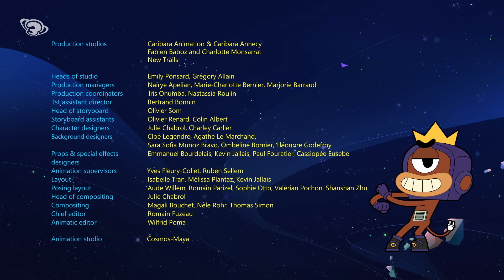Agència Galàctica - La torradora amb potes (Capítol 24)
A la Torradora no li agrada quedar-se sola quan els de l'Agència Galàctica se'n van a complir les seves missions. Un dia que l'Apple torna amb un robot vell per reparar, ella veu l'ocasió i descarrega tots els seus programes al sistema del robot. D'aquesta manera, com que ara té cames, pot acompanyar els Galàctics quan els criden per anar a ajudar algú, però de vegades fa més nosa que servei.